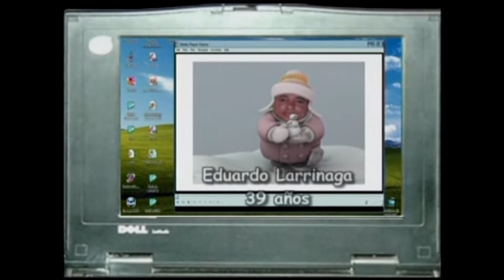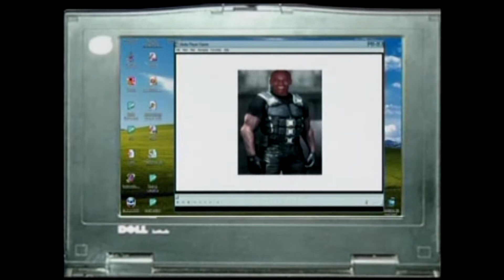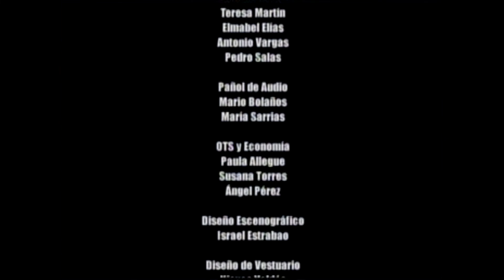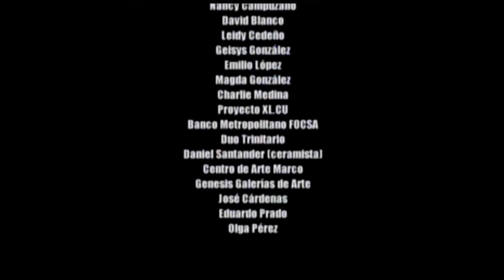(Humor)Vivir Del Cuento Cap#007